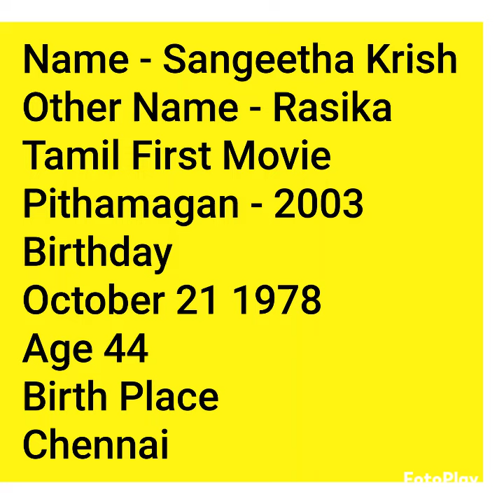Sangeetha Krish Biography